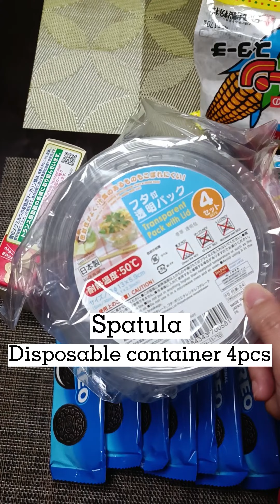Super Easy at Pwedeng pwede pang negosyo, BLUEBERRY CHEESECAKE in a tub||CAMILLE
BLUEBERRY CHEESECAKE
INGREDIENTS :

-Crushed oreo 10 packs
-Cake margarine / unsalted butter 50 grams
-Cheesecake 400 grams
-All purpose cream 400 ml
- 1 can Nestle condensed milk 385 grams
- Blueberry jam 200 grams
-Blueberry fruits 1/4 kilo
-Cornstarch 1tsp